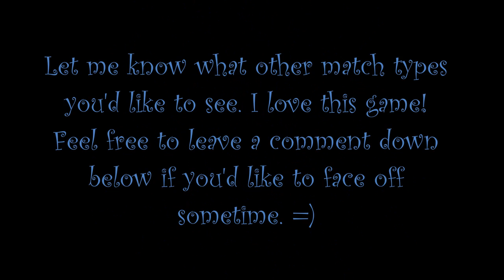Bad Eggs Online 2 ~ 3 Way Tag Team #2